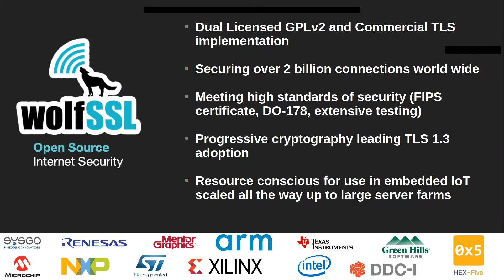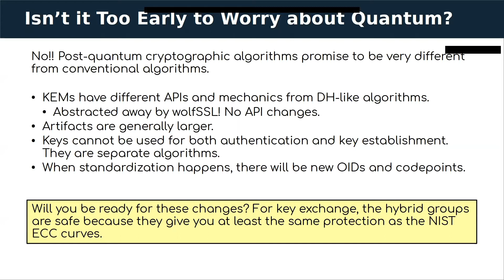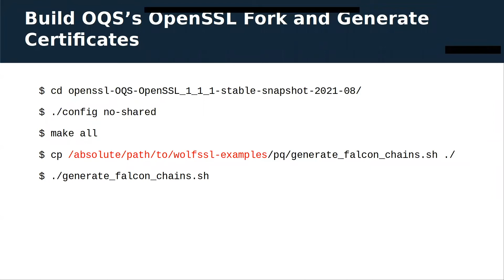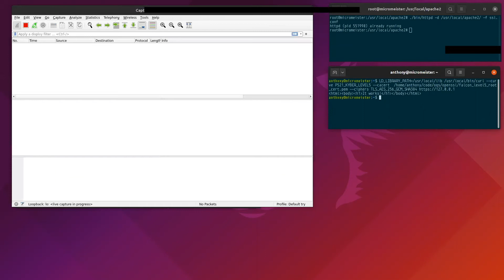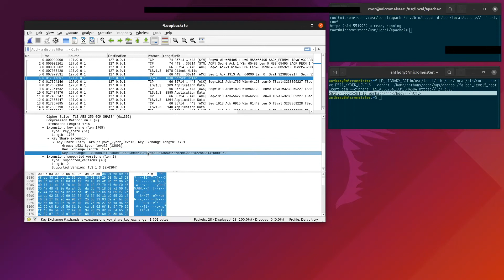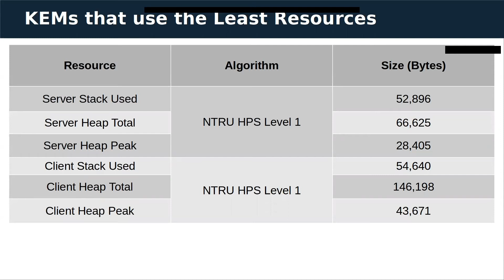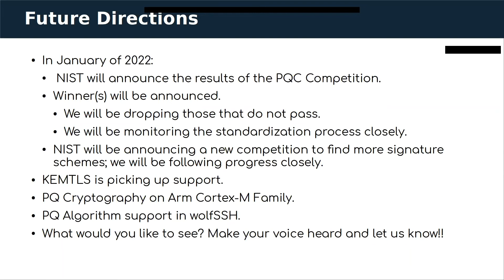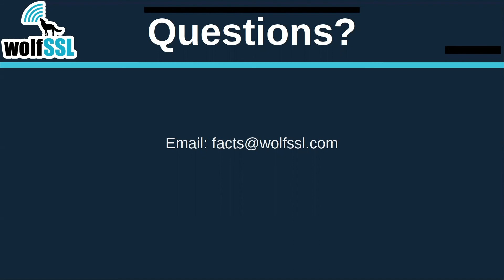Post Quantum Crypto in wolfSSL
The wolfSSL team has long been aware of the threat of quantum computers to conventional cryptography and electronic security. With the coming end of the NIST PQC competition comes the beginning of standardization activities. We at wolfSSL thought this might be a good time to refresh our Post-Quantum Cryptography offerings.

Learn about our recent Post-Quantum cryptography initiatives, see a live demo in action and understand what we have in store for the future with regards to Post-Quantum Cryptography.

Timestamps for the video:
00:00 Introduction
02:48 Summary
04:06 Introduction to Post-Quantum Cryptography
08:35 Demo Architecture
11:38 Demo Build Steps and Prep
14:16 The demo
19:18 Analysis of the Connection and Statistics
25:25 Questions